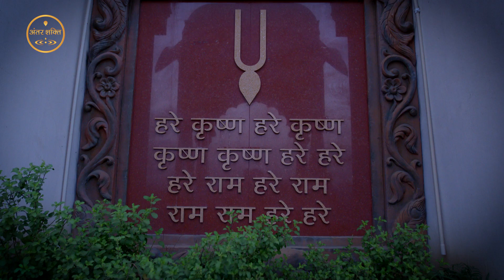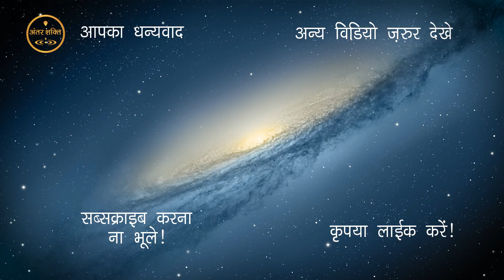LIVE - Darshan Aarti | Krishna Balram Temple, Jaipur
Darshana Aarti of Lord Krishna  From Krishna Balram Temple, Jaipur, Rajasthan.